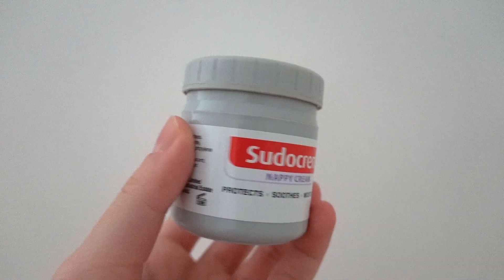My Skincare Routine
In this video, I talk about my current skincare routine and my skin history briefly. Nonetheless, I'd like to say that what works for me might not necessarily work for you and vice versa hence why it's important to know and understand what your skin needs, which I’ll talk about in my upcoming videos!

Products mentioned:
Cosrx Advanced Snail 96 Mucin Power Essence
Dr. Jart Vital Hydra Solution
Drunk Elephant C-Firma Day Serum
Krave Beauty Great Barrier Relief Serum
Dr. Jart Every Sun Day Sun Fluid
Sudocrem Nappy Cream
Kiehl's Calendula Deep Cleansing Foaming Face Wash
Simple Skincare Hydrating Cleansing Oil